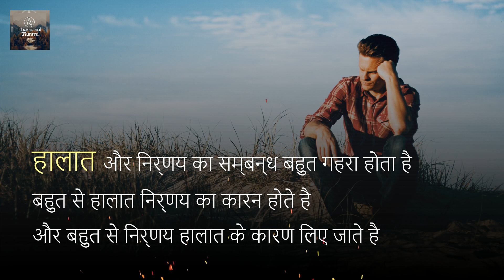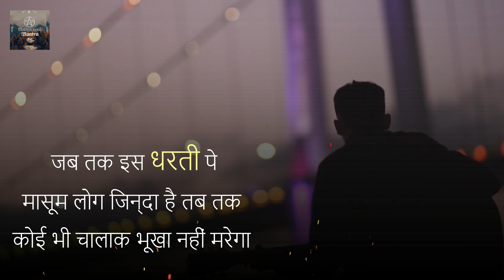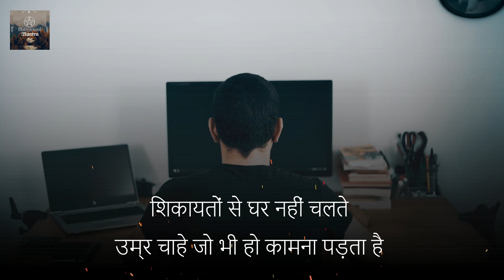सफल होना है तो ये बाते याद रखना | Succesful Kaise Bane | Paise Kaise Kamaye| Motivate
Topic-
सफल होना है तो ये बाते याद रखना,Succesful kaise bane,how to become succesful

motivational speech, success, successful kaise bane, successful kaise bane in hindi, successful story,paise kaise kamaye